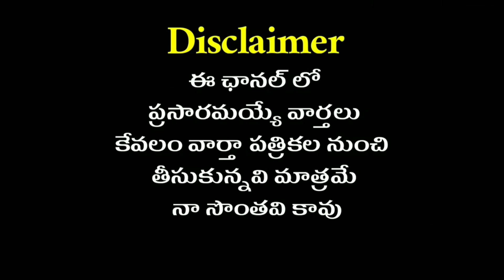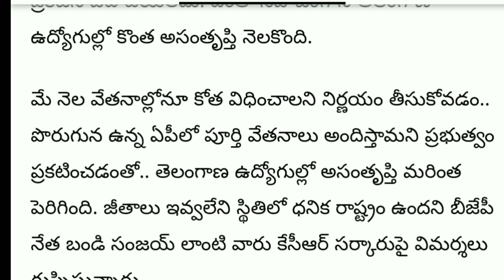ఏపీ ప్రభుత్వ ఉద్యోగులకు జగన్ ఏడాది పాలన కానుక...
జగన్ గిఫ్ట్ for government employees